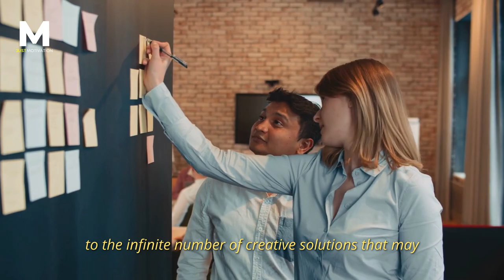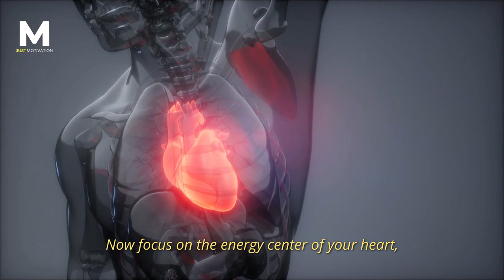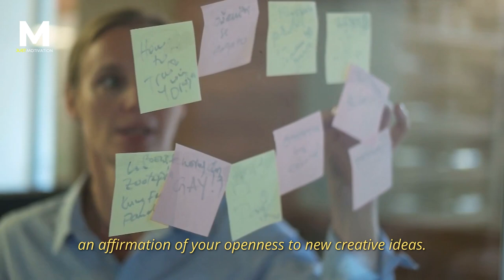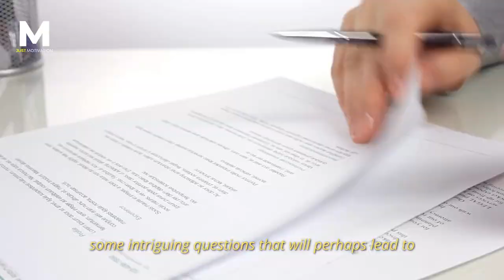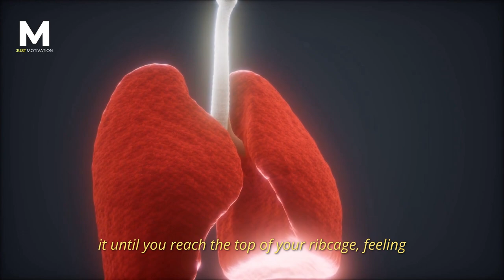Guided Abundance Meditation | Short 10 Minute Practice - Louise Hay